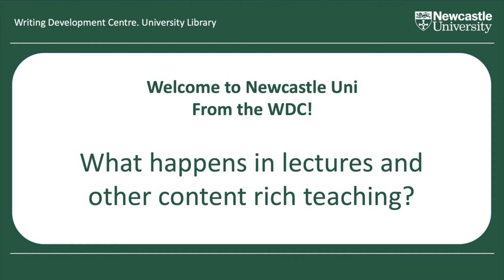Welcome to Newcastle Uni! What happens in lectures etc?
Lectures are the most traditional and well know forms of university teaching, even if they do look a bit different in 2020. Lectures, and other content-rich forms of teaching such as videos will play a central role in your learning but what can you expect, and what's expected of you? Our tutor Caroline gives you some ideas!